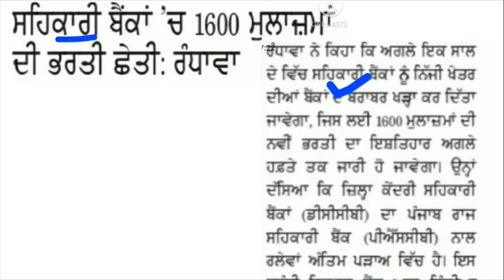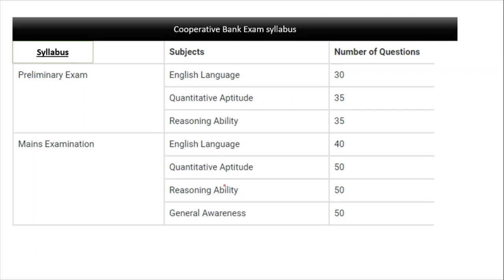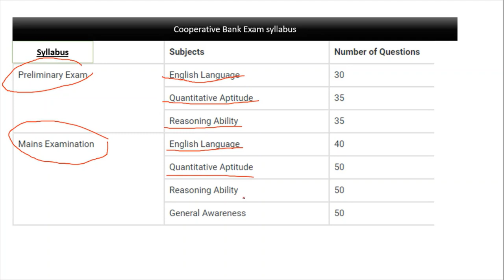Latest Jobs News In Punjab 2021 Jobs vacancies In Cooperative Bank In Punjab Recruitment 2021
Hello Friends This is a Informative Channel and This Video is Full Information About Latest Jobs Vacancies In Punjab Jobs recruitment 2021 Punjab Bank Jobs Jobs in Punjab Banking Jobs in Sehkari bank Jobs recruitment Punjab Latest jobs news in punjab In bank Jobs 2021

Buy Bank Jobs Books for preliminary exam

Buy Bank Jobs Books for Mains exam